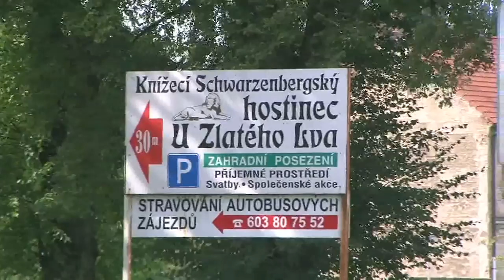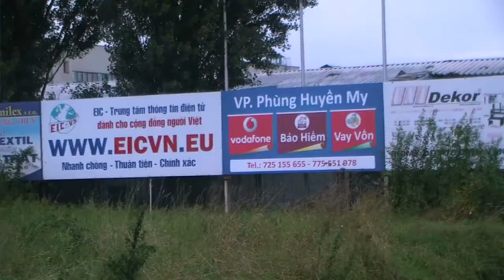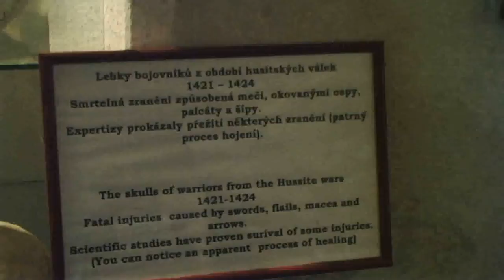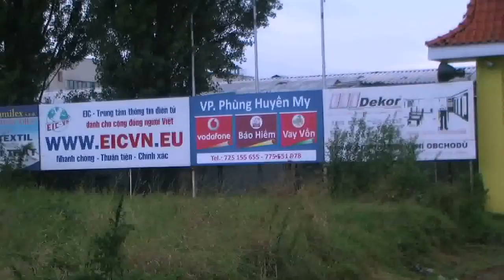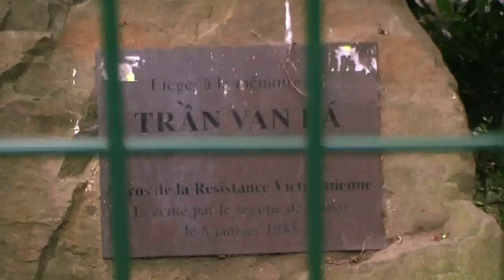Dai Hoi Vo Bi Au Chau Au Chau du ky